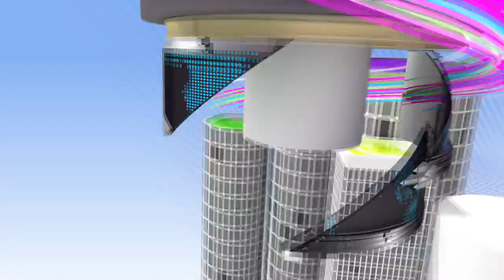Natthew - Love will be OK (Feat. Son HoYoung) | 나튜 - 잘할게 (Feat.손호영) [K-Pop Hot Clip]